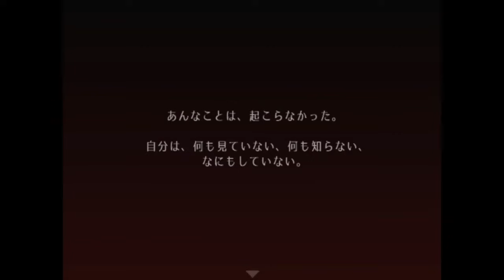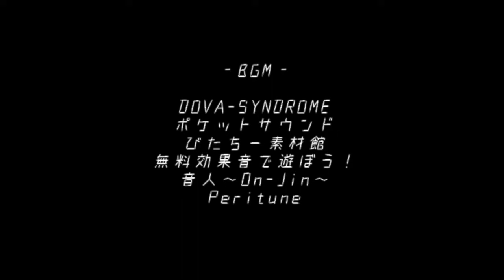だれもしらない ホラーゲーム実況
高校生の木下優唯は、夏休みの登校日に友人達と共に隣町の廃墟を訪れる。
そこで出会った一人の少年は、一緒にかくれんぼをしていた友達を探しているという。
一緒に探す優唯達だったが、建物の奥に進むにつれて空気が重たくなっていく。
その先に待つ『真実』とは…？

「誰も 何も 知らなければ、」

以前投稿した内容をまとめたものです